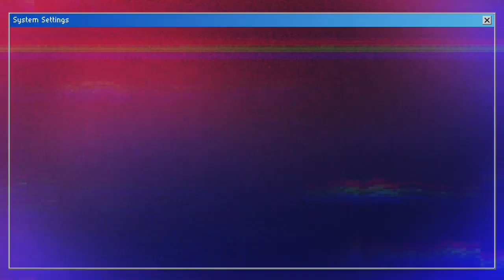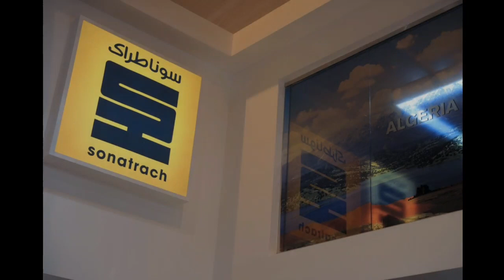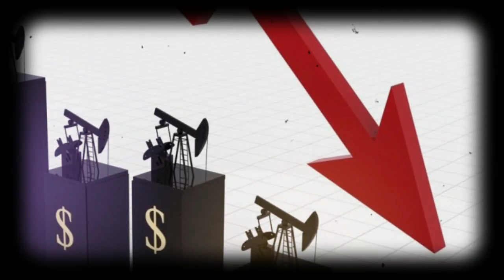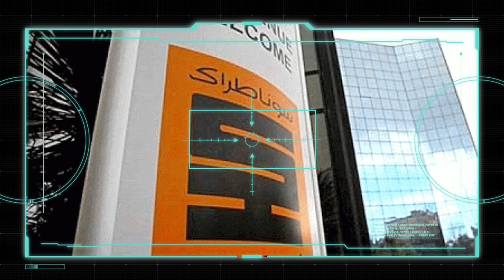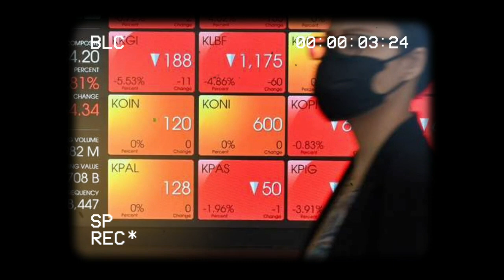Le trio: Bouazza, Lachkhem et Zeghmati | les promesses de Tebboune aux médecins algériens ...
Les promesses de Tebboune aux médecins et soignants algériens ...
Le trio: Bouazza, Lachkhem et Zeghmati ...